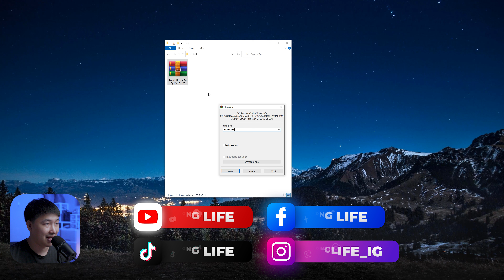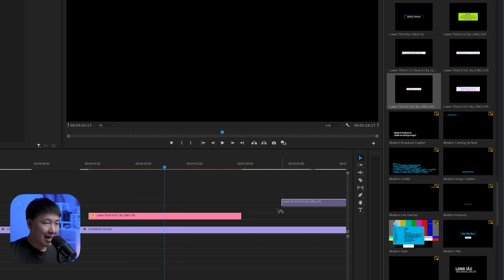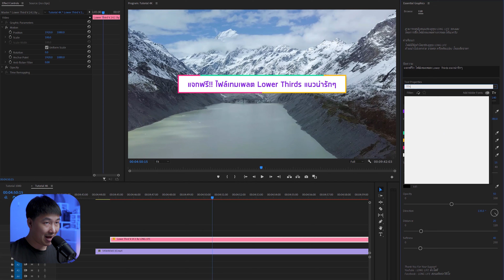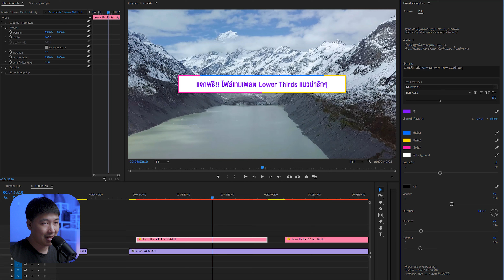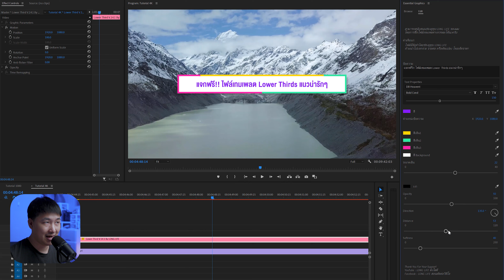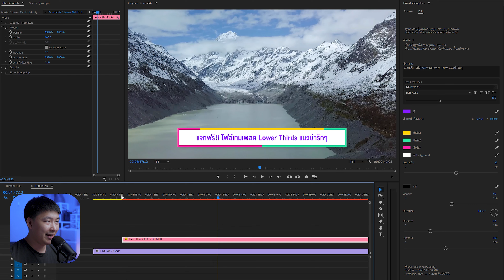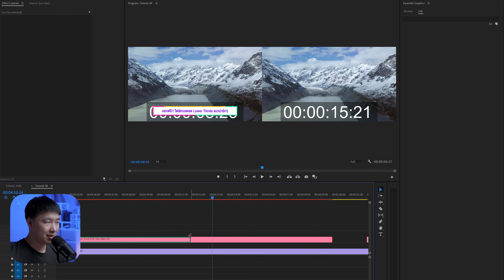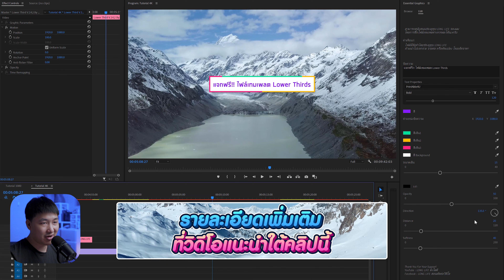เทมเพลต Lower Thirds ใส่ข้อความ น่ารักๆ ปรับแต่งได้หมด ใช้ใน Premiere Pro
***Download Link***

*LONG LIFE*